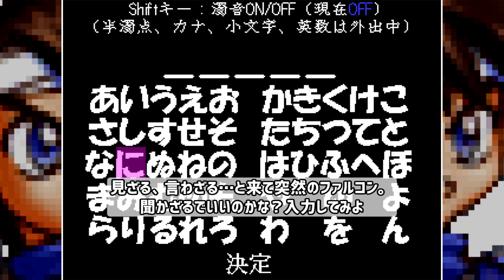[お前でもできる脱出ゲーム]ちくわしか持ってねえ #2 [VIPRPG2024GW祭][ずんだもん実況]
お前でもできる脱出ゲーム

VOICEPEAKずんだもんゲーム実況者、花宮ネクです。 好きなゲームの実況動画を投稿したり配信して、面白さを伝えるために活動しています！